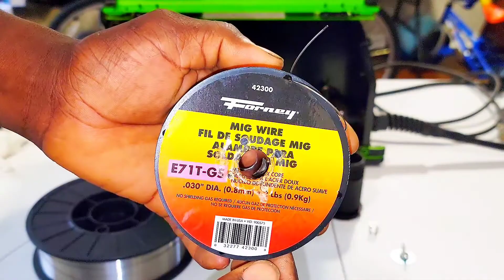How to setup forney easy weld yourself / how to insert flux core wire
Search engine result

How to Put a New Wire Spool on a MIG Welder

how do you load flux core wire?

do you push or pull flux core wire?

how do you setup a flux core welder?

can you weld flux core without gas?

flux core wire

0.30 flux core wire settings

how to practice flux core welding

flux cored welding wire screwfix

flux core wire speed and voltage chart

how to put wire in a mig welder

flux core welding settings

flux core welding wire types

welding with flux core no gas

mig wire spool holder

flux core welding settings chart

flux core wire sizes